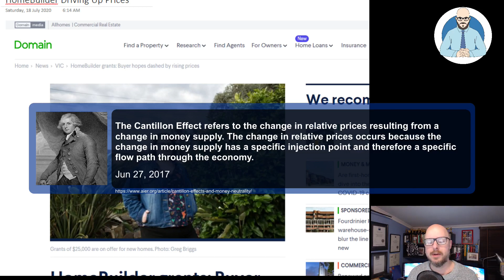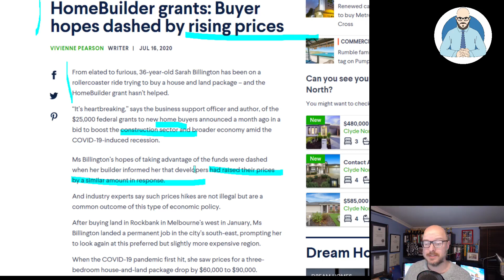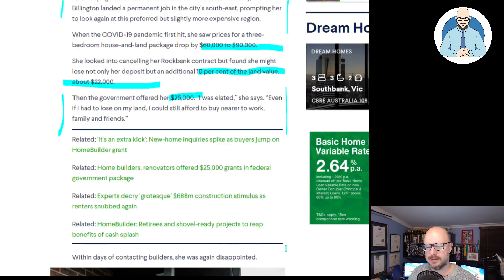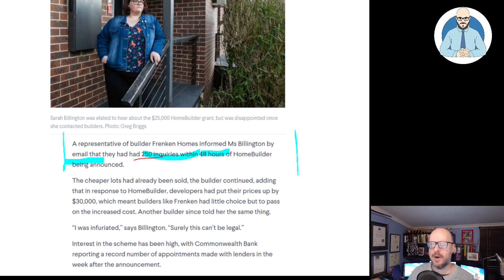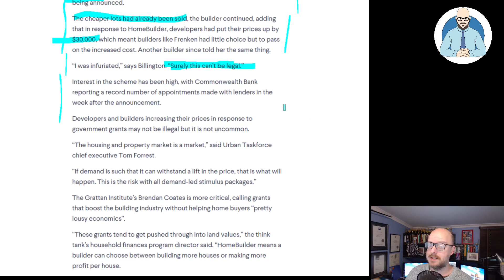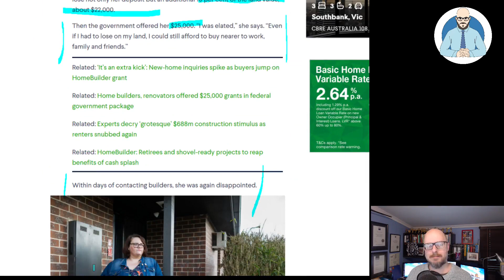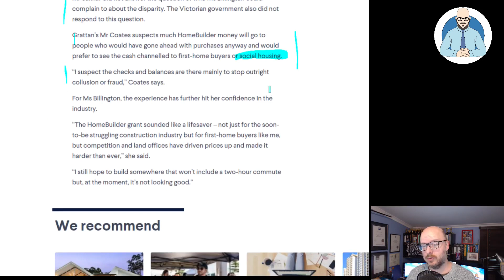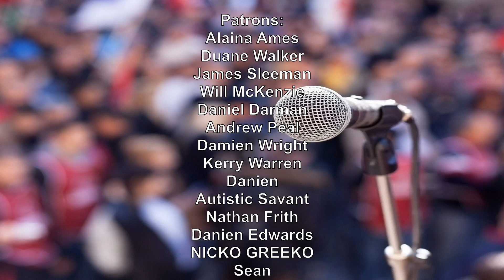Homebuilder Driving Up Prices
Looks like free money from the Government is having unintended consequences.

Why Buildings Stand Up
Why Buildings Fall Down Why Structures Fail
Great Streets
A Pattern Language

Heise Architecture
Our Architectural Practice.